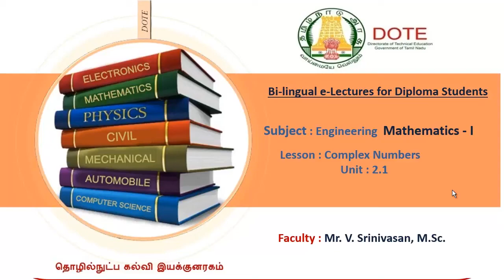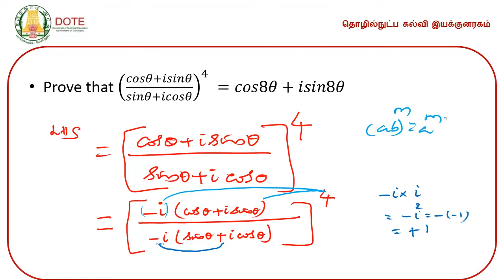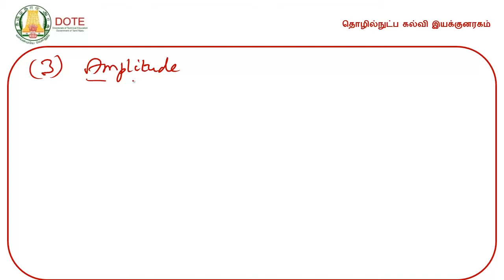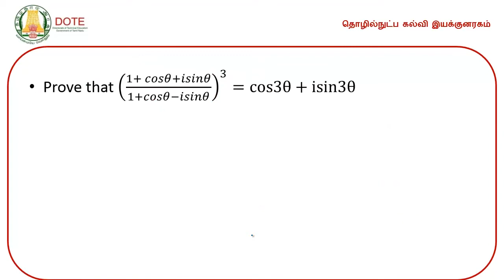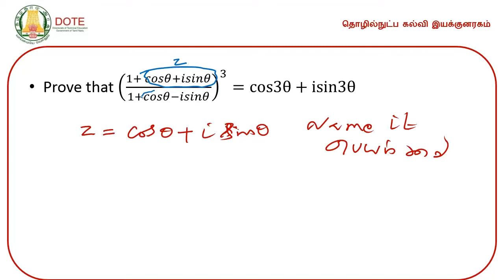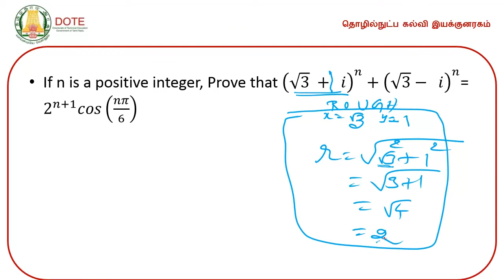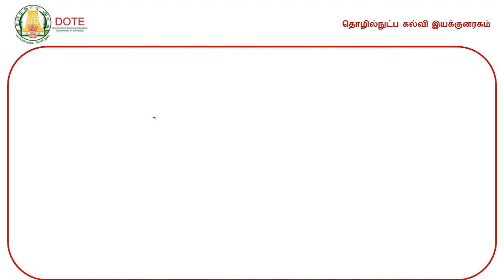Unit 2 : Complex Numbers Part 7